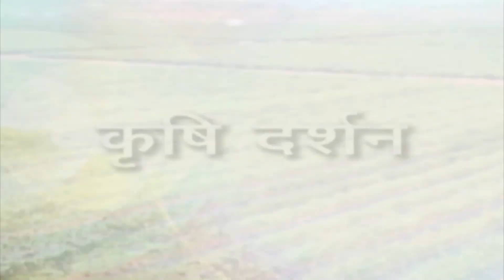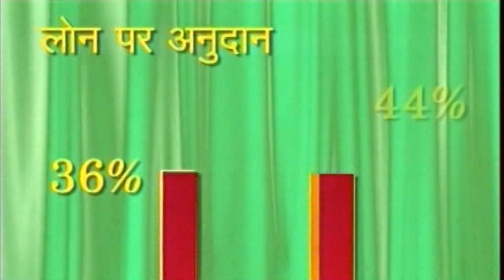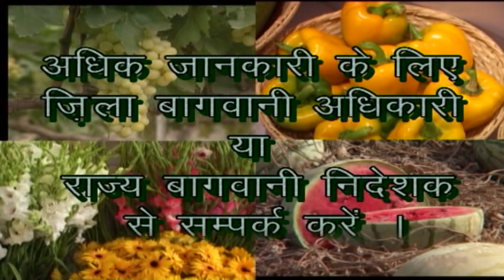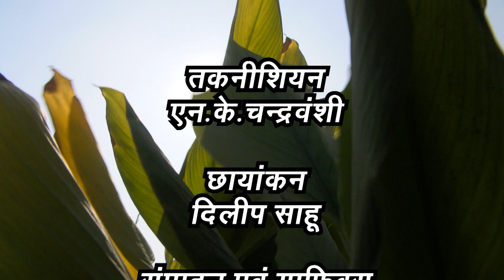कृषि दर्शन:- हल्दी की खेती से लाभ, Date - 29.12.2023